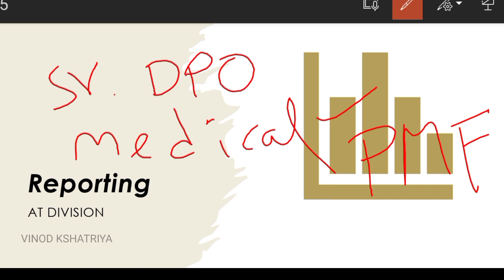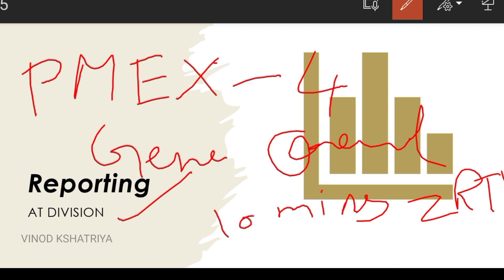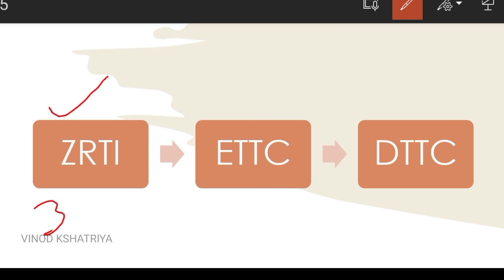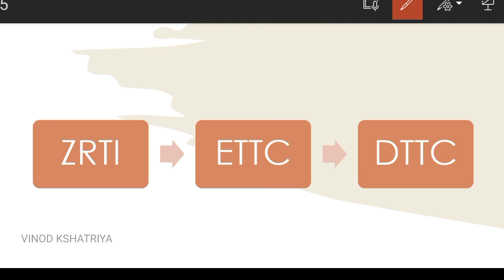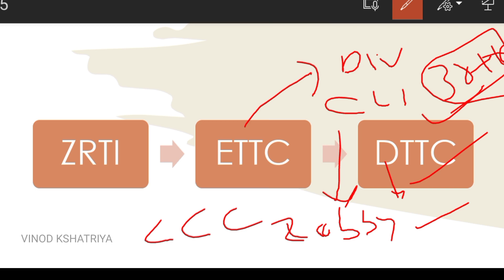ALP Joining and training process in telugu | telugu vlogs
join our Telegram Channel : @vinodkshatriya
Follow & Ask doubts on Instagram : @vinod_kshatriya6

Gear using: